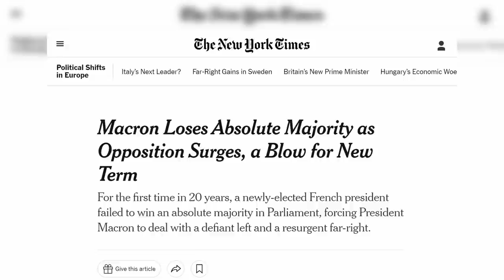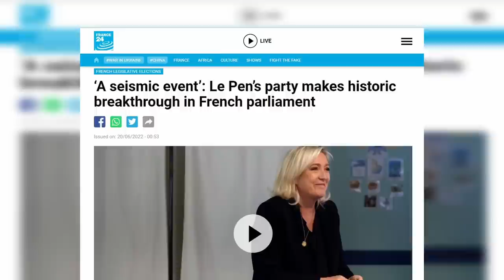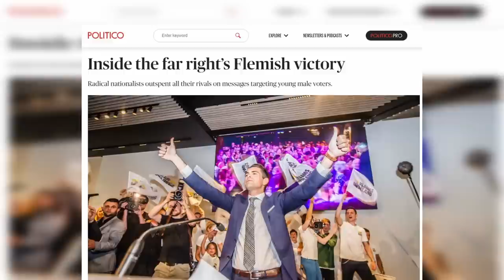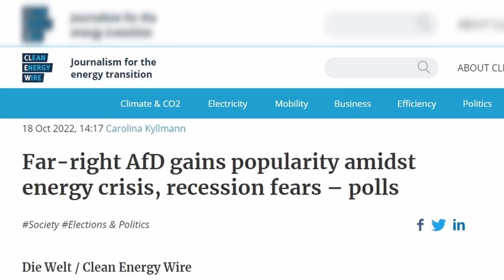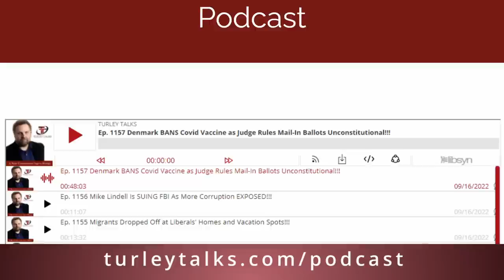European Protestors RISE UP Against NATO and the EU!!!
✅ Learn how to protect your life savings from inflation and an irresponsible government, with Gold and Silver.